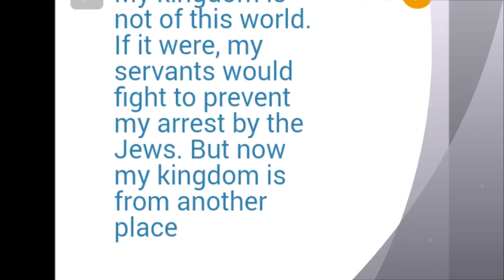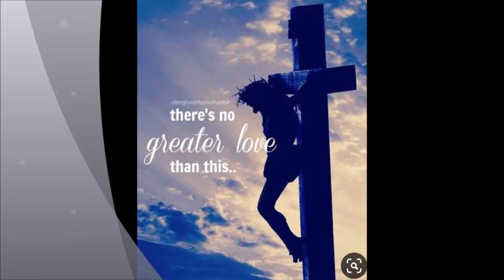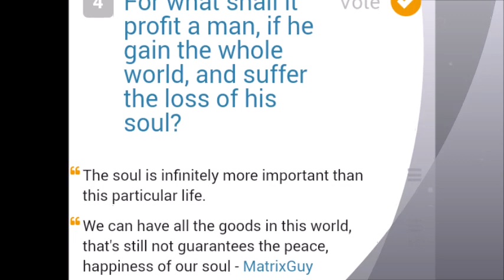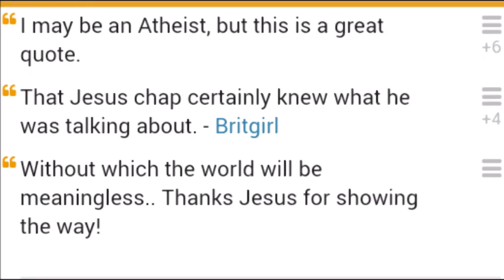Tribute101: Track Tribe feat. King Jesus Christ Top 10 Greatest Quotes*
* courtesy: #1 Google, YouTube, The TopTens, MatrixGuy, Pinterest, NBA Top10, ☆Song: Monument by TrackTribe

💡 JESUS CHRIST or Jesus of Nazareth, was a first-century Jewish preacher and religious leader. He is the central figure of Christianity. Most Christians believe he is the incarnation of GOD the Son and the awaited Messiah (The Christ) prophesied in the Old Testament.

✌ Special Tags: number1 (NUMBER 1) greatest superstar best inspirational first King heaven real most view popular highest instrumental song holyweek christmas holy bible study theology school project Pewdiepie Idol